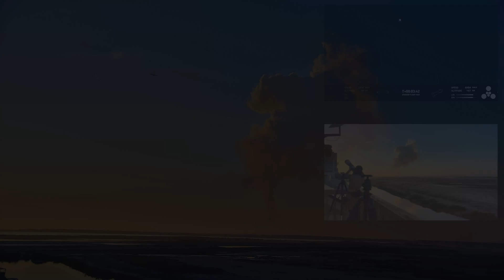Starship Integrated Flight Test 2 (Short Edit - Launch Only) November 2023 | Jessica Kirsh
Come and join Jessica as she watches SpaceX launch Starship's Integrated Flight Test 2 from Starbase, Texas. Jessica was able to view the launch at Kirsh Cam's location in Port Isabel which offered amazing views of Starship and the local area at sunrise!

Main camera - Kirsh Cam (remote 24/7 camera)
2nd view - SpaceX official feed
3rd view - Jessica Kirsh

This edit was provided by subscriber, channel member, and channel moderator, Nik Lovell. Follow Nik on X

Please understand *your donations* are my primary source of funding for the work I do for this channel. This means the money I earn, here, is what I use to pay my monthly bills/expenses, including ⤵️

💸  buy groceries to feed myself (and my cat, Mars)
💸  put gas in my car
💸  pay my RV Lot Rent ($650 USD/per month)
💸  pay my electrical bill ($0.16/per Kilowatt Hour)
💸  pay my phone bill
💸  pay my car insurance
💸  pay for my medical care
💸  pay for eye exams + contact lenses (every 6 months)
💸  pay for Cloud Storage Backup Fees
💸  pay for my software subscriptions (Adobe Creative Cloud - Premiere Pro, Photoshop, Illustrator, Dreamweaver, etc)
💸  pay for gear fixes + gear replacements
💸  pay for memory cards, hard drives, battery packs
💸  pay for UPF-50 Sun Protection Clothing

There are many ways to show your support for the channel...the following are the best methods for showing your support ⤵️

♥️  Video Likes, Comments, Shares  ♥️

↪️ Share YOUR FAVORITE VIDEO with a friend

📍  Mailing Address 📍

Jessica Kirsh
1535 E Los Ebanos Blvd
Unit 3819
Brownsville, Texas 78523
USA